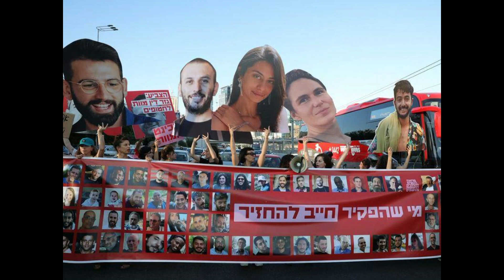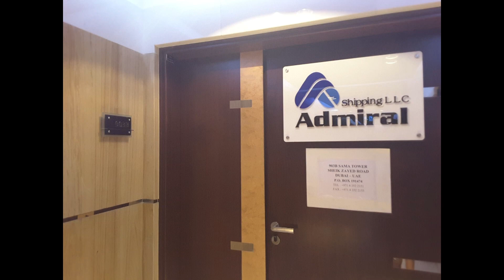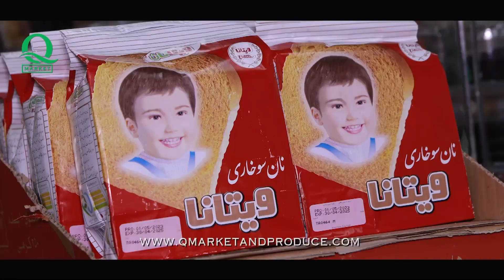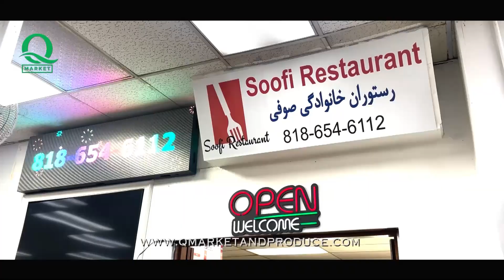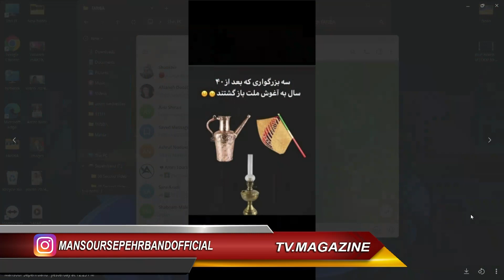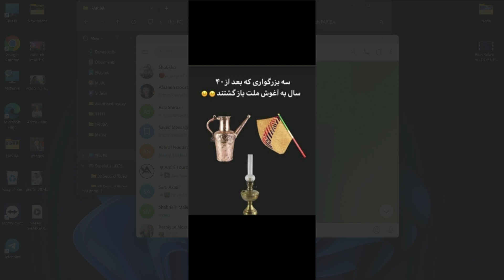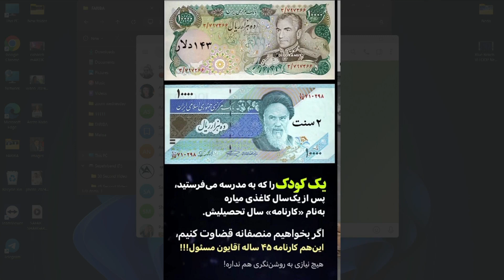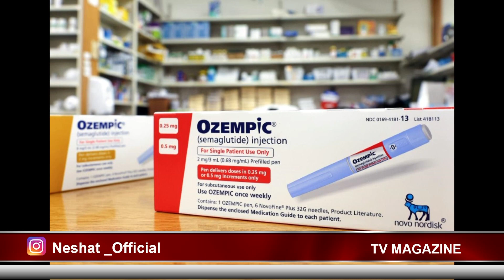منصور سپهربند و دکتر نشاط ابراهیمی دربرنامه مجله تلویزیونی - حسین شمخانی چگونه سلطان نفت ایران شد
حسین شمخانی سلطان نفت ایران و  پسر علی شمخانی دفتری را در یکی از گرانترین و شکترین برج های دبی اجاره کرده است.
پس لرزه های حضور عارف در جلسه دولتی
پوتین پژوهشگران روس را برای به نتیجه رساندن طرح مقابله با پیری تحت فشار قرار داده است
تولد دکتر نشاط ابراهیمی
و دهها مطلب همراه با عکس و ویدیو در برنامه مجله تلویزیونی - هرسه شنبه و جمعه ساعت 10/15 دقیقه بوقت لس آنجلس